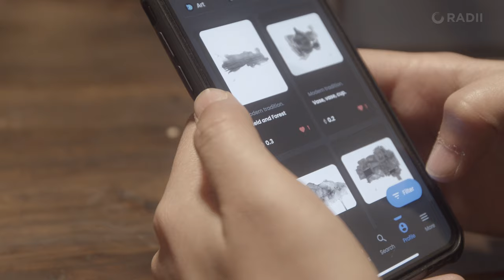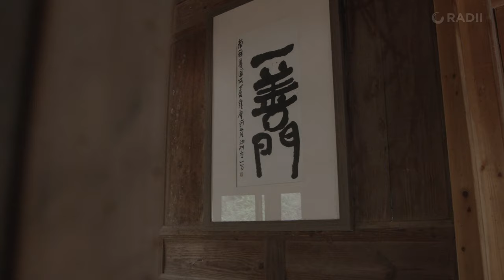How Young Artists are Reshaping this Chinese Ceramic Town with Technology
Located in east China’s Jiangxi province, Jingdezhen is a renowned ceramics site.

Porcelain or ‘white gold’ was once among the world's most coveted products, and Jingdezhen had its kilns burning day and night to meet global demand.

Today, the prefecture-level city has become a mecca for Chinese youth who want to pursue the art of ceramics away from the hustle and bustle of first-tier cities.

Watch till the end to learn how it feels to be an artist at the crossroads of tradition and technology.

Cinematographer: Husain Amer
Producer: Hanna Yu
Editor: Jian Gao, Charlie Cooper
Graphic Designer: Haedi Yue
Motion Designer: Hayley An

About RADII:
RADII (rā'dē-ī’) is an independent platform of artists, writers, and creators who share vibrant stories from the rarely explored sides of modern Asian culture.